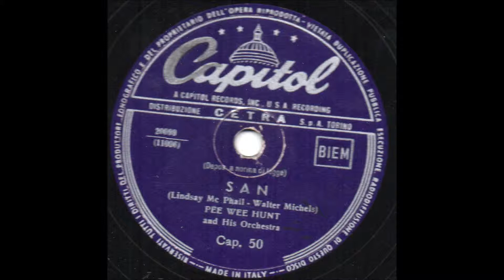S A N Pee Wee Hunt 78 giri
classic jazz wah wah trumpet